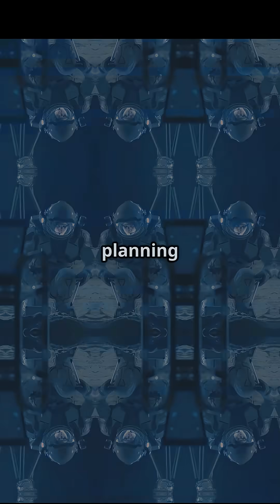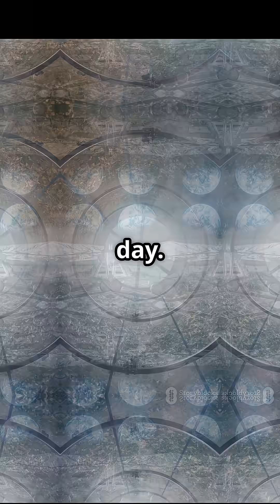🌕 Colonizing the Moon: How Close Are We?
Living on the Moon might sound like science fiction… but it’s becoming a real possibility! 🌌
In this short, we dive into NASA’s Artemis missions, upcoming lunar bases, and new technologies like 3D-printed habitats and resource extraction from Moon ice 🏗️❄️.

From the Lunar Gateway to international partnerships and private companies like SpaceX, the race to build a permanent human presence on the Moon is on. Could we see the first Moon colony in our lifetime? 👨‍🚀🌙

👍 Like this video if you’re excited for humanity’s next giant leap
💬 Comment where YOU would build the first moonbase